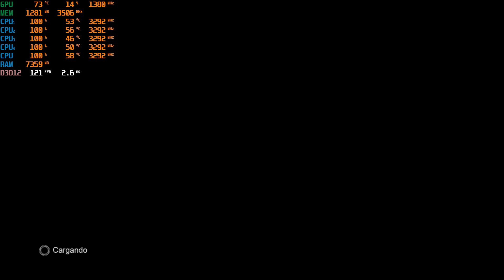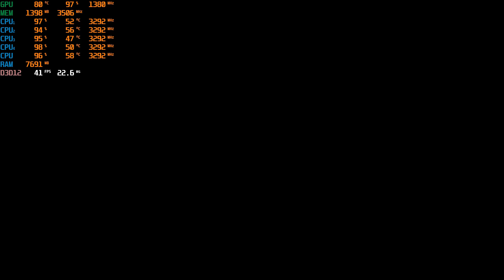Lost Odyssey XENIA MASTER Jul/09/2020 Update Emulator Xbox 360 DirectX12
Lost Odyssey XENIA MASTER Jun/09/2020 Update Emulator Xbox 360 DirectX12

🖥️Mis Componentes Pc ⚙:

▶Intel(R) Core(TM) i5-6500 CPU @ 3.20GHz:
►EVGA GeForce GTX 970 SSC ACX 2.0+ 4GB:
►Gigabyte GA-B150M-D3H DDR3 - Placa Base:
►G.Skill RipjawsV Series 16 GB Memoria RAM:
►FireCuda 2TB 3,5'' 64MB ST2000DX002:
►Cooler Master Hyper TX3i CPU Cooler:
►MARSGAMING MRK0, Teclado, Retroiluminación:
►Auriculares Gaming Premium con Microfono:
►Microsoft - Mando Inalámbrico, (Xbox One):

►Requisitos Sistema para emulador Xenia:
Windows 7+ for Vulkan, Windows 10 for D3D12 (Linux/macOS not natively supported)
Runs on Linux with Wine.
64-bit x86 processor with AVX support
You can check with CPU-Z
Vulkan compatible GPU from this list or a D3D12 compatible GPU.
2017/2019 x64 Visual C++ Redistributable

🕹️Mis Consolas🕹️

►Nintendo Switch:
►Playstation 4 (PS4):
►Playstation 3 Super Slim:
►Xbox 360 Slim:
►Playstation 2 Slim:
►Playstation Classic Mini:

⚠️ Advertencia: Todo usuario que comente lisuras, obscenidad u ofensas hacia los demás será eliminado de los comentarios, posteriormente bloqueado del canal. Demuestra ser una persona cortés y disciplinado, cordialmente saludos.
►No pregunte juegos aquí ni menos comparta links.
►Todo problema debe ser detallado, para más información vaya a Discord.